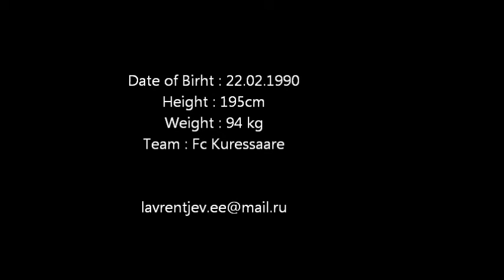Season 2012 Part2